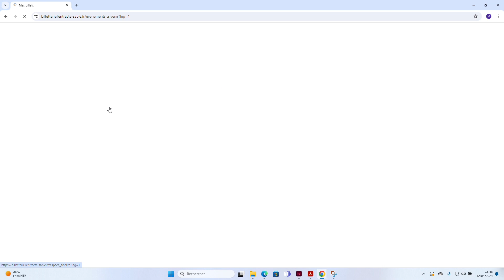TUTO 4 BILLETTERIE EN LIGNE - Retrouver mes billets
TUTO BILLETTERIE EN LIGNE - Retrouver mes billets
Rdv sur notre billetterie en ligne billetterie.lentracte-sable.fr
Tuto réalisé par Moïra Dahbi.